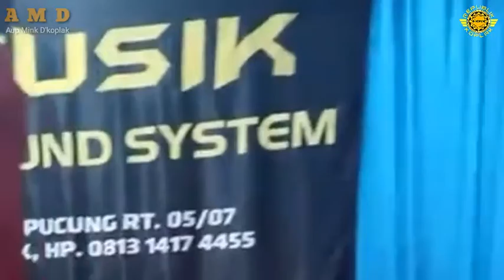TRIO BOCIL KEREN BANGET - BENCI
dangdut original
dangdut koplo
dangdut remix
dangdut tarling/cirebonan
dangdut gambus